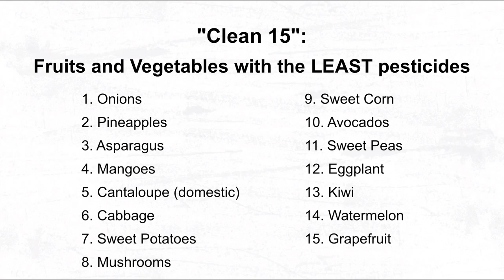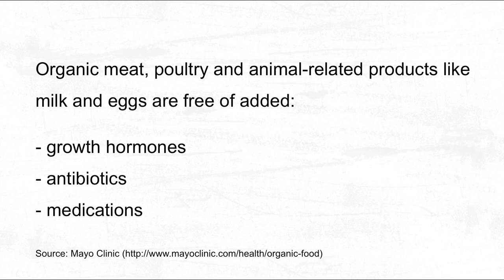OYL TALK with Lonneke Engel, Teresa Lourenco, Antoniette Costa & Polina Kuklina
Models Lonneke Engel, Teresa Lourenco, Polina Kuklina and singer-songwriter Antoniette Costa discuss Organic vs. Conventional in the first webisode of OYL Talk.